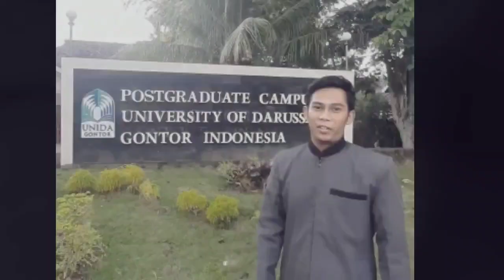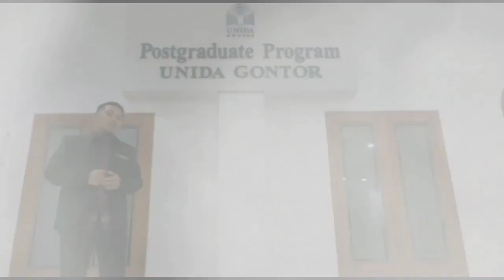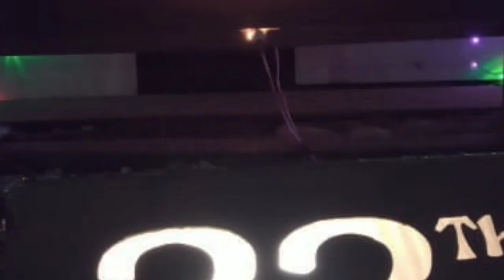Ucapan Selamat dari Alumni dan dewan Guru...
Alhamdulillah  Terimakasih kepada segenap alumni dan semua yang telah membantu dan mensuport kami untuk melaksanakan kegiatan tahunan ini